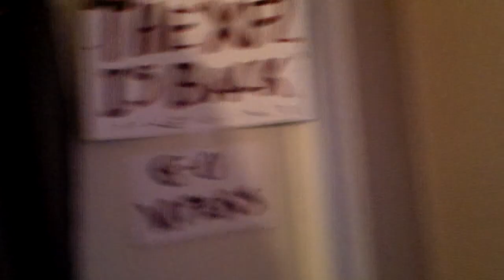"Vegas Vipers" Touchdown Taken Away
If Any Of You Guys Watched The Vegas Vipers DC Defenders Game On Sunday Night, You Had To Have Seen That Louis Perez Made a Touch down, Or At Least Had The Ball On The One Yard line, With 10 Seconds Left.